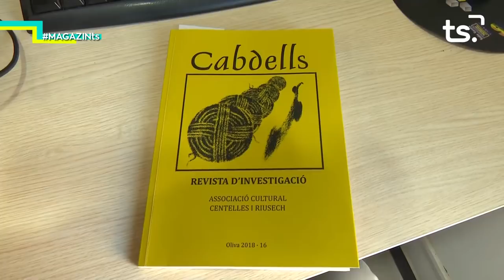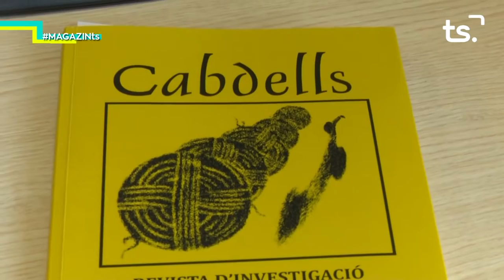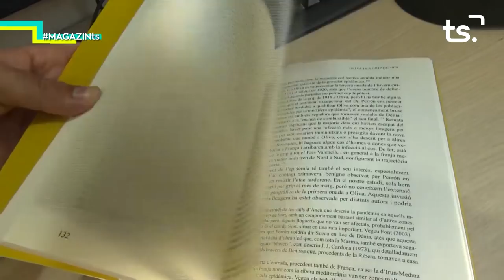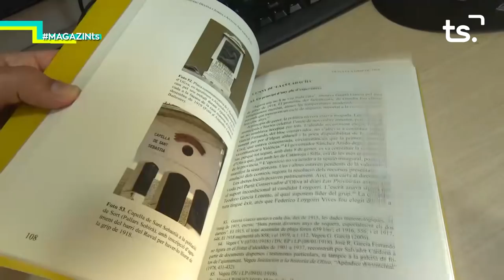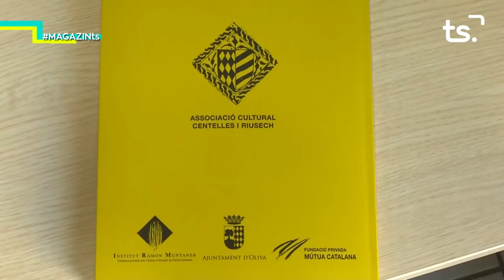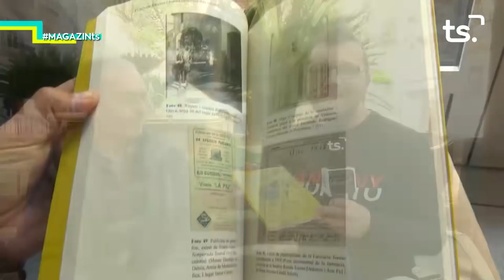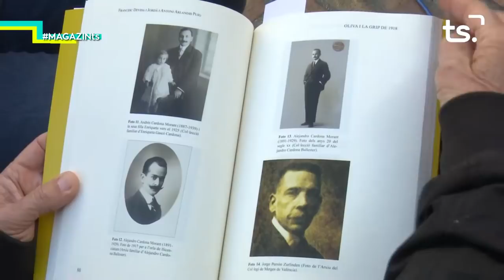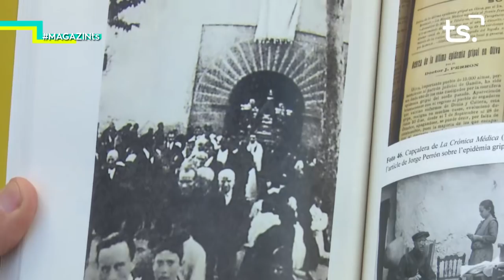2019 01 17 MAGAZIN TS - EPIDÈMIA DE GRIP DE 1918